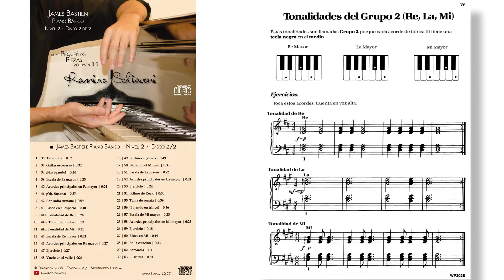James Bastien: Piano Básico - Nivel 2 No. 49